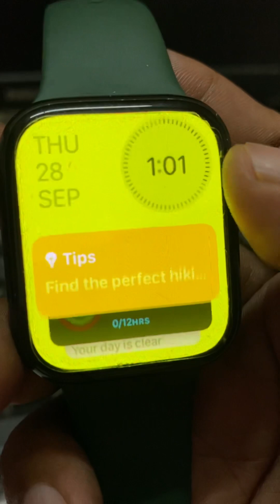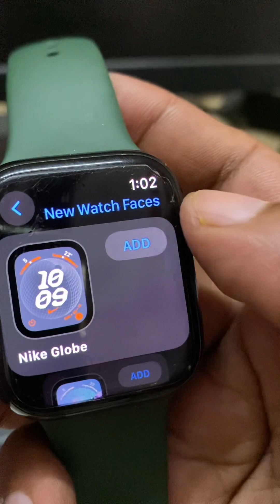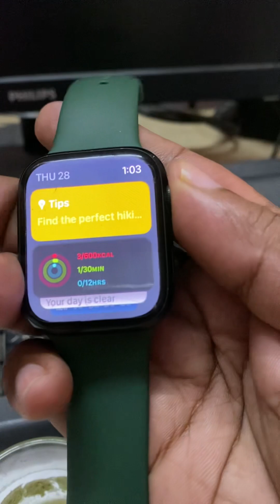Apple Watch Latest Amazing Update ⌚️ WatchOS10